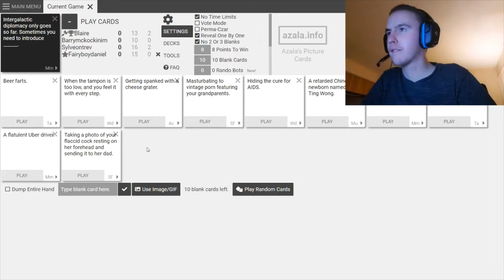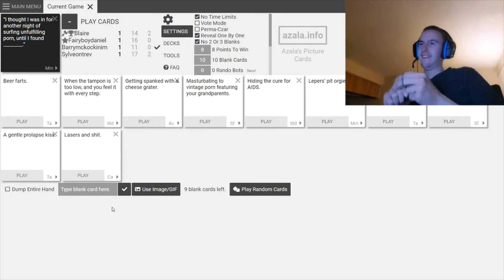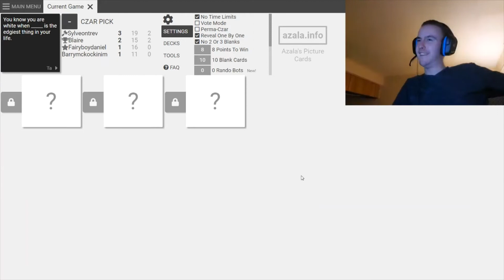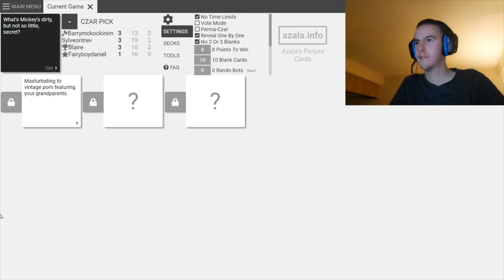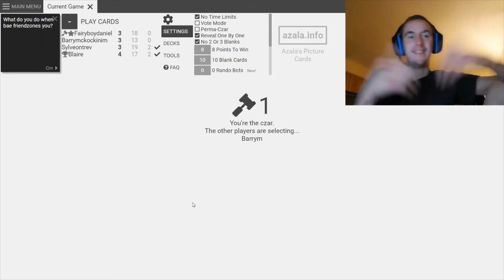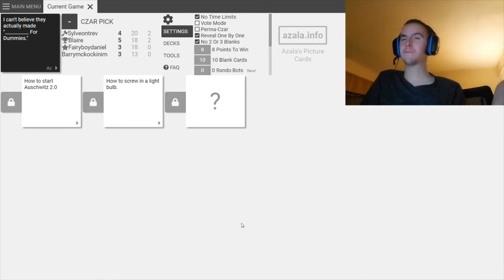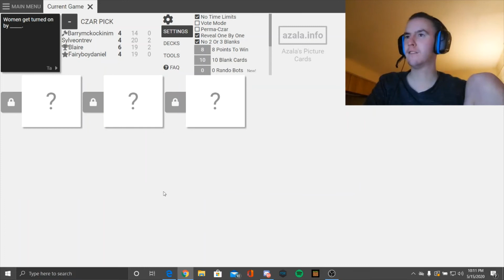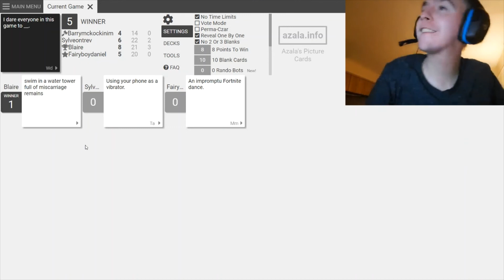Cards Against Humanity Episode 6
Episode 6 in my Cards Against Humanity series.